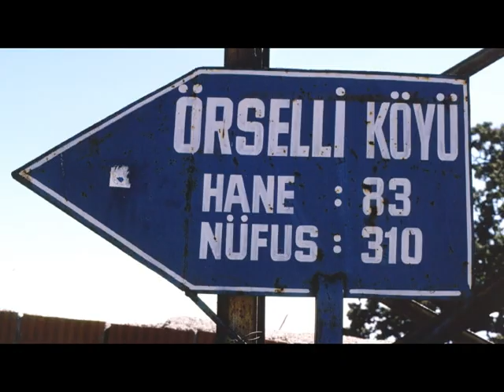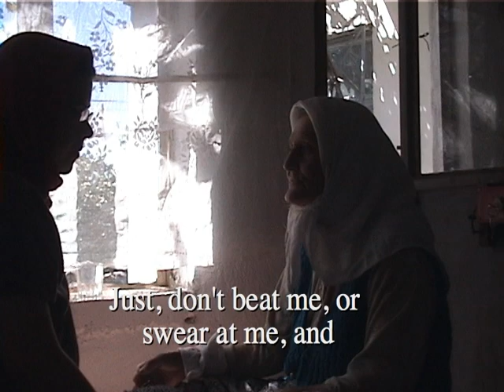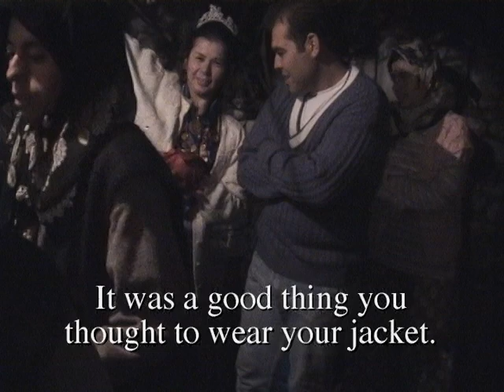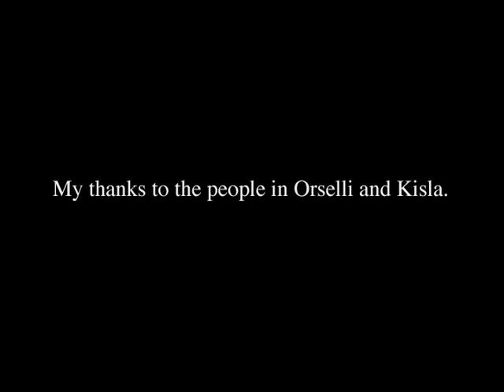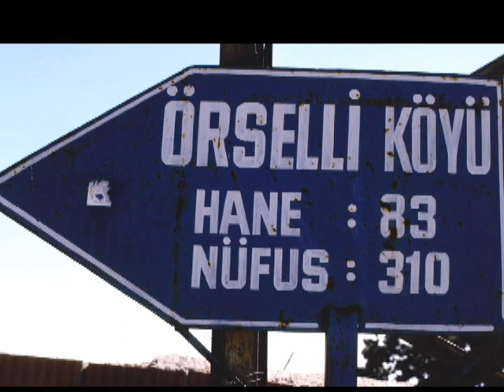A Wedding in the Yuntdag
This is an ethnographic film I shot in 2000-1 on wedding practices in villages in the Yuntdag region of Turkey.
by Kimberly Hart, social-cultural anthropologist